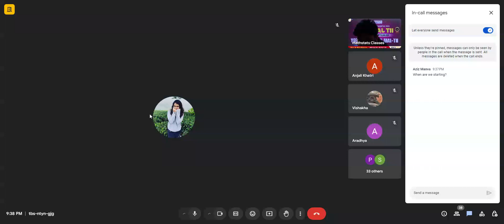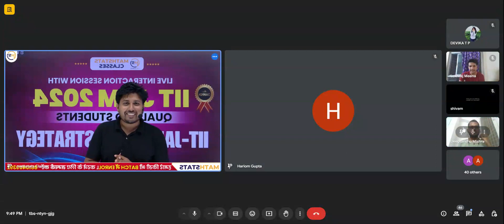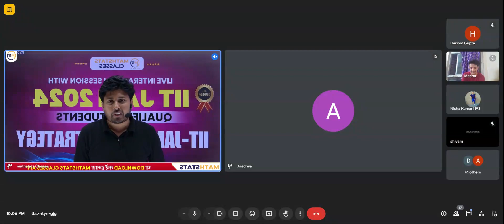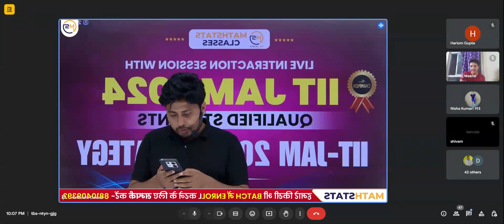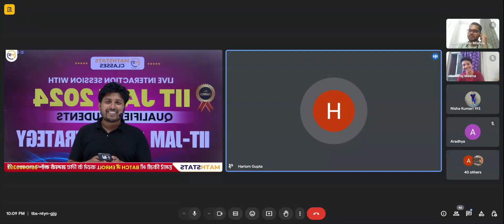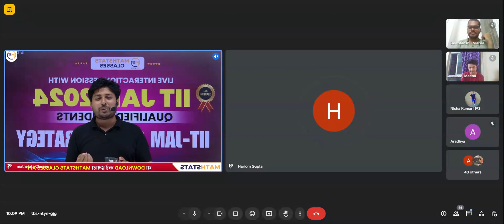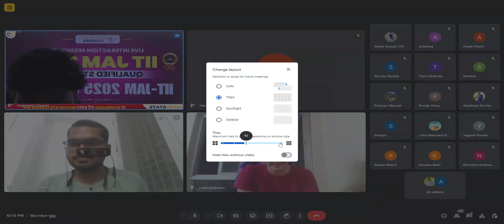S2 : IIT-JAM 2025 Strategy by IIT-JAM 2024 Qualified IIT Bombay Students | Neha, Hariom, Lakhraj etc